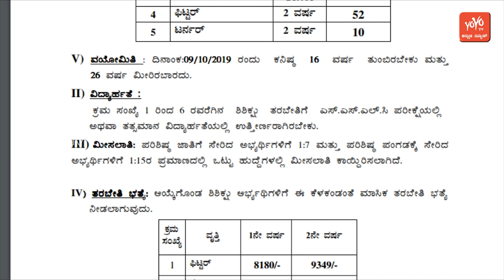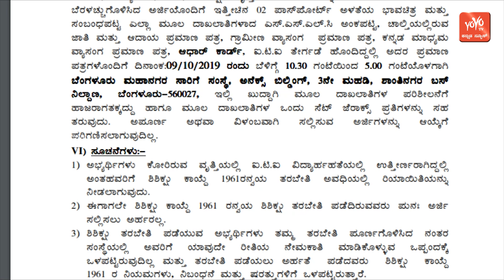10th Pass Karnataka Govt Jobs | BMTC Jobs 2019 | YOYO Kannada News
Karnataka Govt Jobs | BMTC Jobs 2019 | Sarkari Job News | YOYO Kannada News

Bangalore Metropolitan Transport Corporation (BMTC) has  recently announced new advertisement notification for recruit the following vacancies are Diesel Mechanic, Welder, Turner, Sheet Metal Worker, Fitter Jobs Recruitment 2019.

There are a total of
695 Jobs are available in  BMTC  Recruitment 2019. BMTC jobs are 2 years contract basis. The starting date to the application will be accepted on 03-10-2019. The Closing date to submit the filled application form with required documents forms 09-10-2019.

Official Website for this BMTC Apprentice jobs  mybmtc.karnataka.gov.in. SSLC qualified candidates are eligible to apply for BMTC Sheet Metal Worker, Welder, Turner jobs Recruitment 2019. Candidates selection is based on Written Exam and Interview. Further information regarding the  BMTC  Recruitment qualification, selection process, No.Of vacancies, & how to apply are updated below.